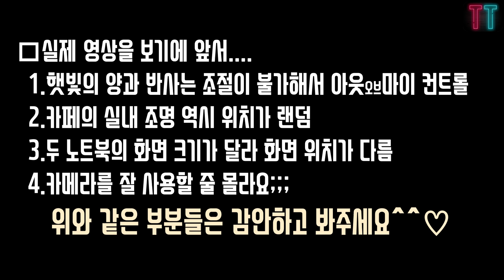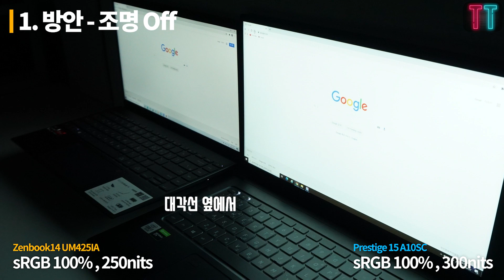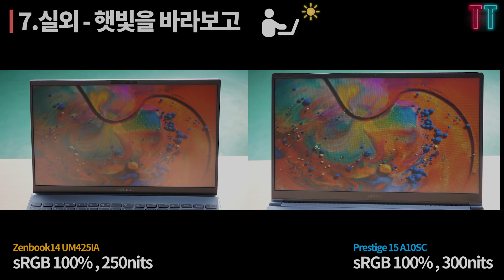노트북 화면밝기 비교! 250nits vs 300nits (250니트 300니트) 같은 색영역 sRGB100%(ntsc72%) 일때 얼마나 차이가 날까?(eng sub)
얼마전 리뷰 영상을 업로드 했던 젠북에 디스플레이 밝기 댓글이 많아서 300nits 제품과 비교를 해봤고 젠북을 고민중인 분들 선택하시는데 도움이 되길 바랍니다.

이 영상은 250nits가 300nits 보다 더 밝다는 영상이 절대 아니며 이런 착각을 하시는 분들이 없길 바라고 요즘 다양한 스펙의 디스플레이를 탑재한 노트북들이 출시되기에 단순한 비교를 위한 영상입니다.

같은 색영역 (sRGB100%, NTSC 72%)에 밝기만 250nits 300nits로 차이가 날 때 어떤 차이가 있는지 봐주시면 되겠습니다.

1.젠북14 UM425IA
2.MSI 프레스티지15 A10SC

에이수스와는 관련이 없는 영상으로 단지 이전 리뷰때 제품을 대여받은 것이라 해당 제품으로 영상을 만들어도 되는지 여부만 확인했습니다.

[타임스탬프]
00:00 오프닝
02:15 디스플레이 측정
02:37 방안-조명Off
03:27 방안-조명On
03:55 카페-햇빛을 등지고
04:45 카페-햇빛을 바라보고
05:33 화각 비교
05:50 실외-햇빛을 등지고
06:15 실외-햇빛을 바라보고
06:42 마무리

♡ 오늘도 감사드리고 좋은 하루 되세요 ♡

[Copyright]
BGM
  Track : Phantom Sage - Crystal Clouds

[Reference]

▣ 이 채널의 운영목적은 시청자 분들께 IT,전자제품 등의
    트렌드와  테크  관련 내용을 전달하여 여러분들의 생활에
    도움을 드리는데 있습니다.